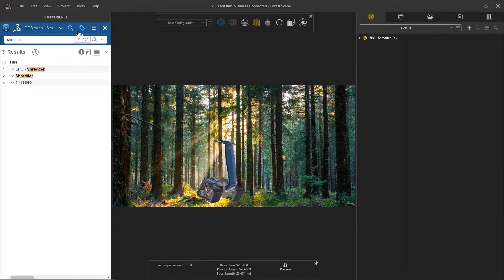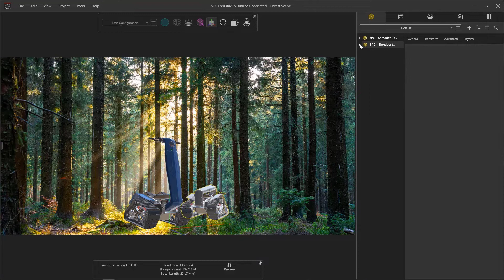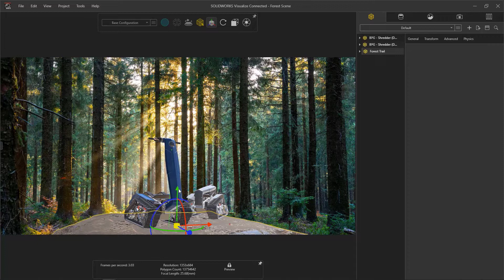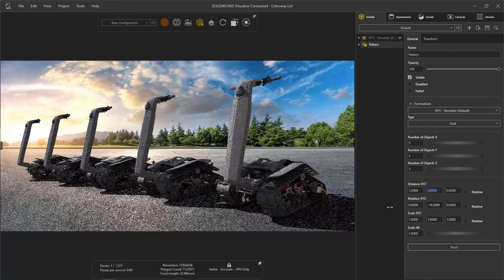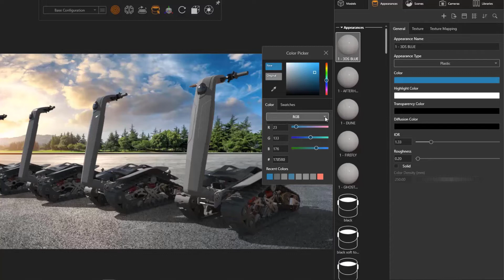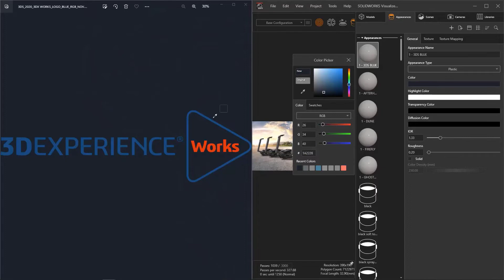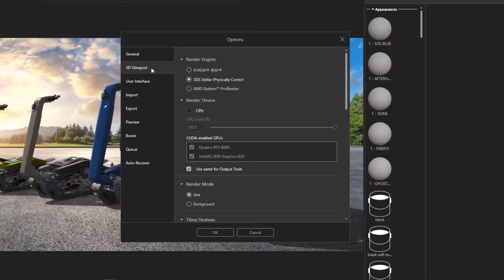Nouveautés SOLIDWORKS & 3DEXPERIENCE Works 2023 - Visualize